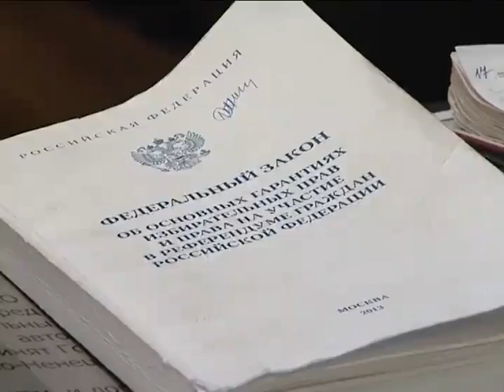Заявили о своей позиции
Сегодня в рубрике «Время выбирать» пример активной гражданской позиции. Крымчане и Севастопольцы показали Россиянам, как нужно отстаивать свое право на свободный демократический выбор.